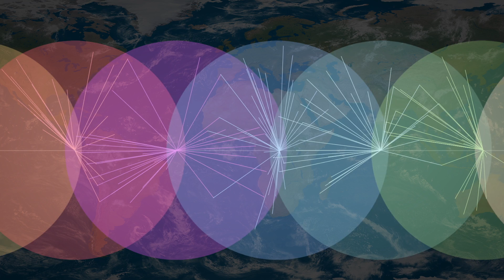Entering the new era of connectivity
We're leaders in establishing satellite solutions to facilitate the needs of tomorrow. Here's how...